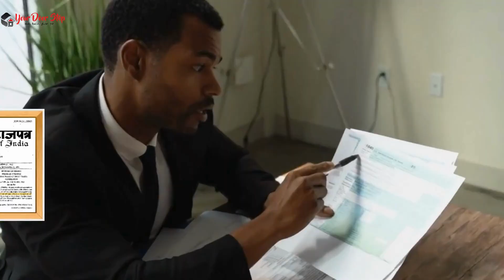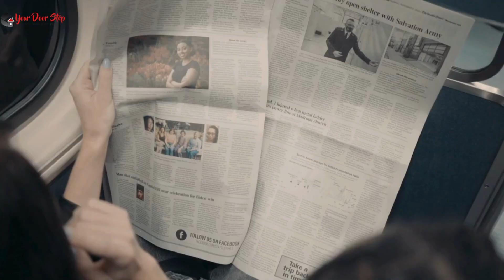धर्मावरम में आधार कार्ड में नाम कैसे बदलें | Name Change in Aadhaar in Dharmavaram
नमस्ते, दर्शकों! हमारे चैनल Yourdoorstep पर आपका स्वागत है धर्मावरम में, जहां हम जटिल प्रक्रियाओं को सरल बनाते हैं। आज के वीडियो में धर्मावरम में, हम आपको गजट प्रक्रिया का उपयोग करके आधार कार्ड में नाम बदलने के कदमों के माध्यम से मार्गदर्शन करेंगे।

वीडियो की उच्च बिंदुएं:

धर्मावरम में आधार कार्ड में नाम बदलने की आवश्यकता को समझना।
Gazette प्रक्रिया को सुलझाना और यह कैसे काम करती है धर्मावरम में।
धर्मावरम में आधार कार्ड में नाम बदलने के लिए आवश्यक दस्तावेज़।
धर्मावरम में Gazette का उपयोग करके आधार कार्ड में नाम बदलने की ऑनलाइन आवेदन प्रक्रिया।
धर्मावरम में सहानुभूति के लिए टिप्स और सावधानियां।